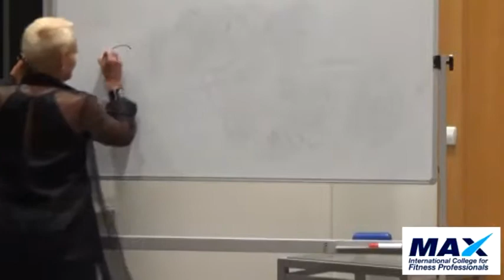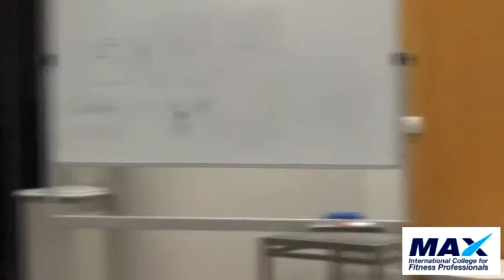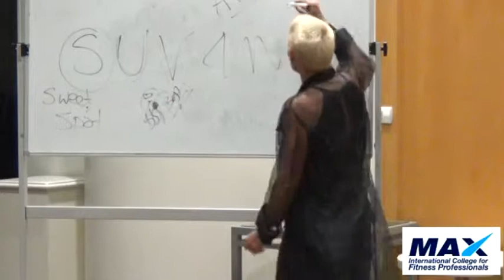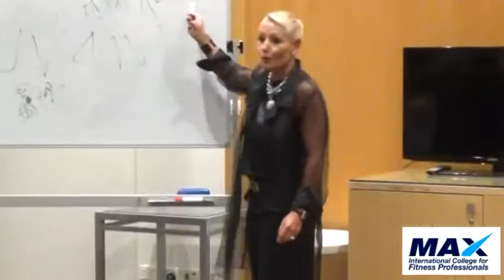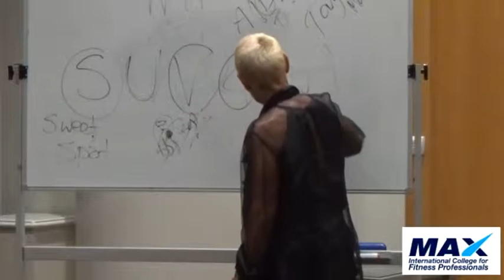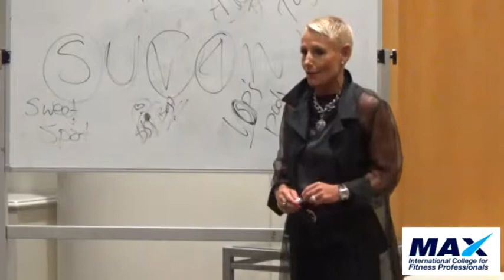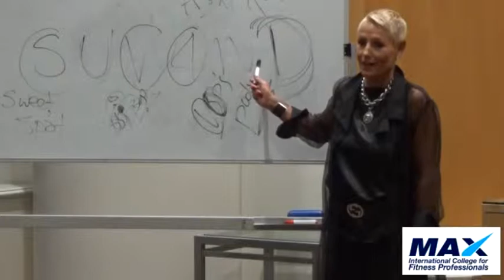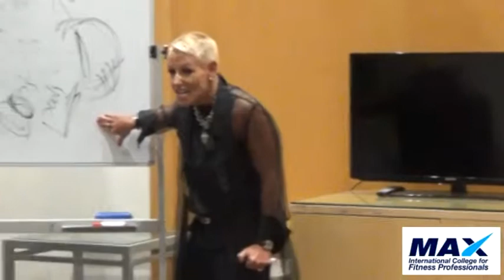MAX Workshop with Rowie McEvoy - The fundamentals of Marketing Your Fitness Business